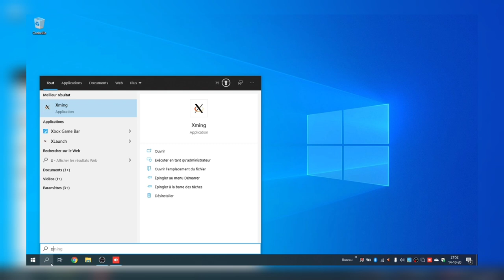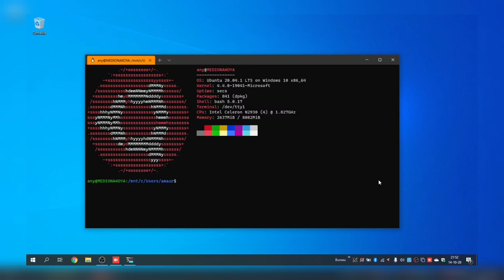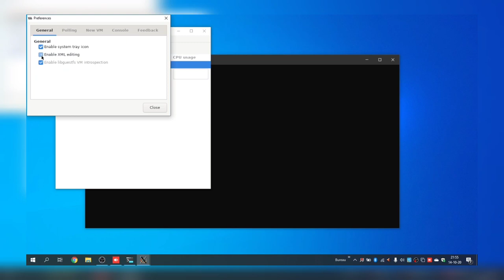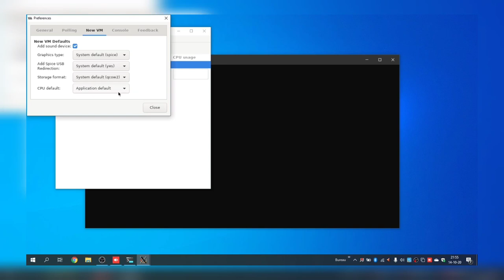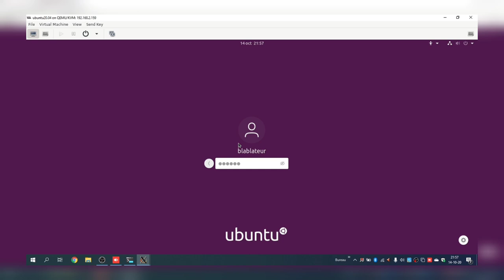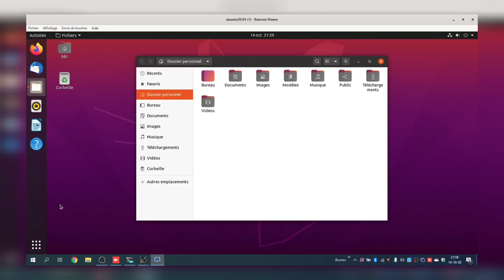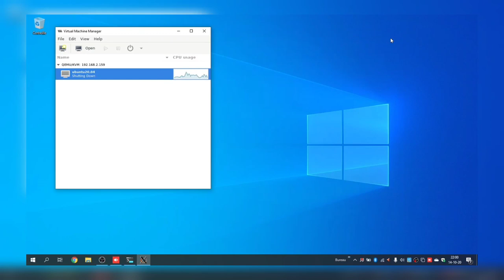☝ Virt Manager sous Windows 10 avec Xming, WSL et Ubuntu 👊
Merci, et à bientôt ailleurs 🤙